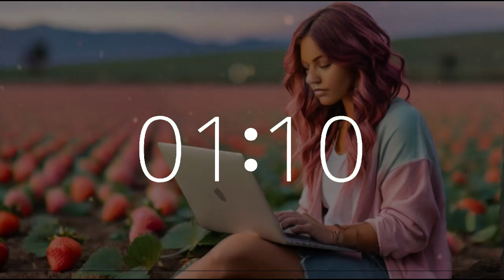12 minute timer 10 second alarm National Strawberry Day